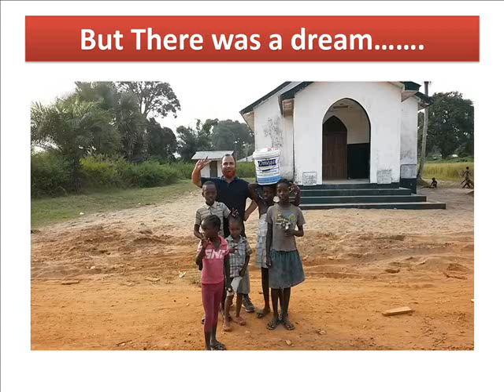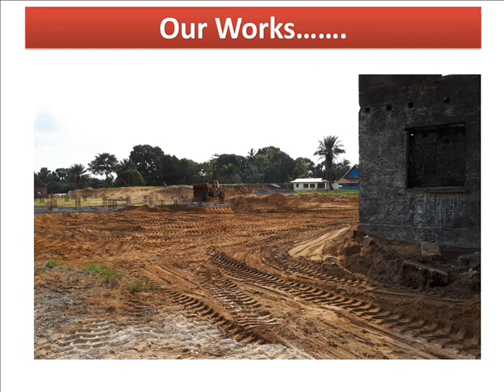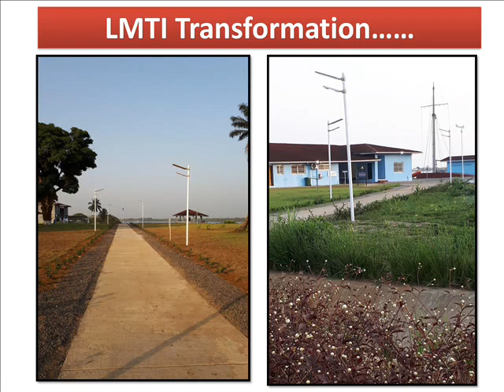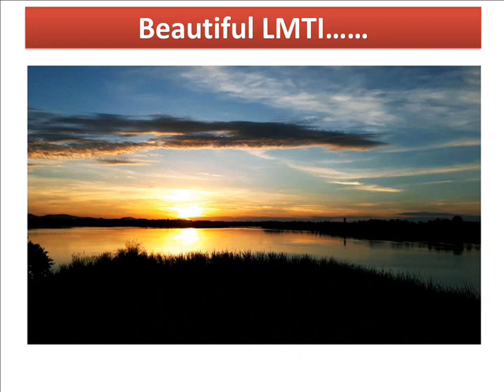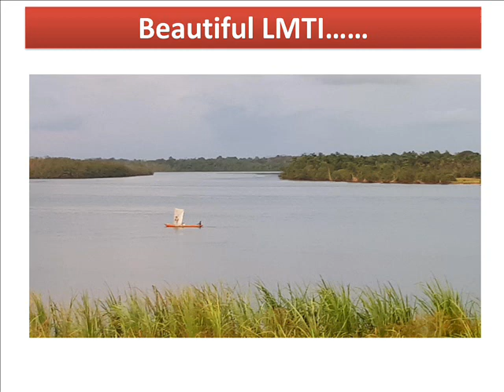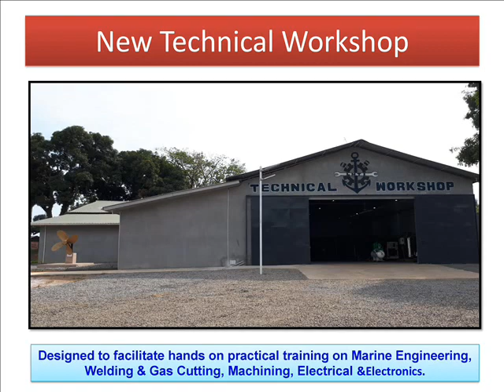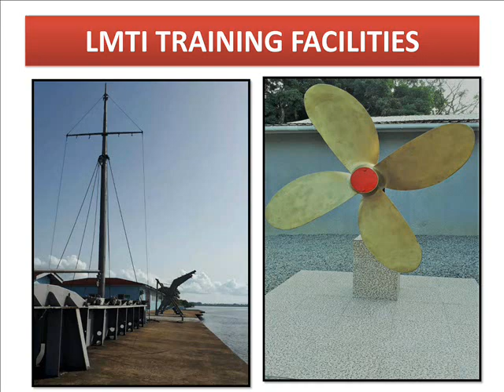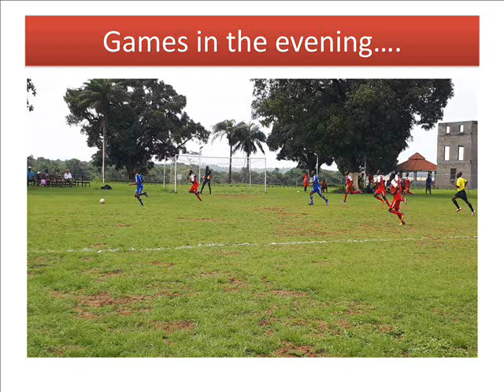LMTI Transformation 2016 - 2019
Development and  renovation works of Liberia Maritime Training Institute (LMTI) 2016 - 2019